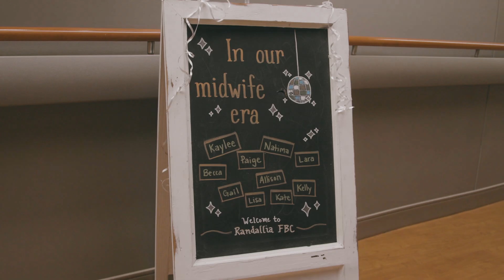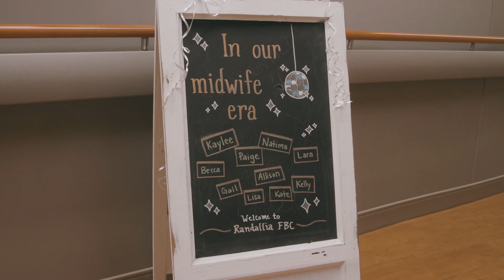A new midwifery model of care at Randallia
The Parkview Midwifery team has a centralized location and exciting new options for expecting mothers.